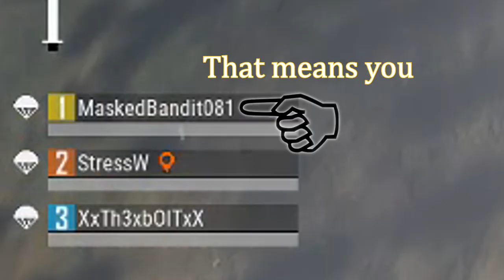3Play: PUBG - Betrayal?!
David, Stephin, and TJ go have fun playing some PUBG.

You can almost hear the Halo announcer say "betrayal" by the time this video ends.

End Card Music used:
Dustsucker by Jens Kiilstofte